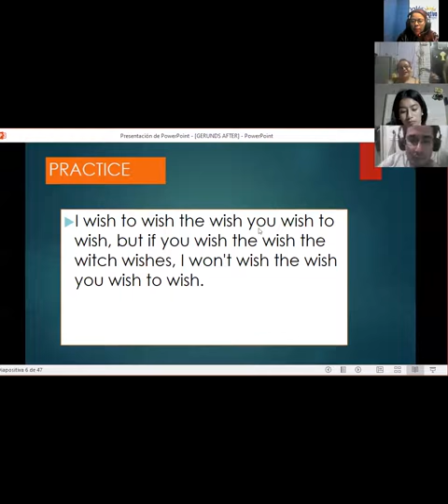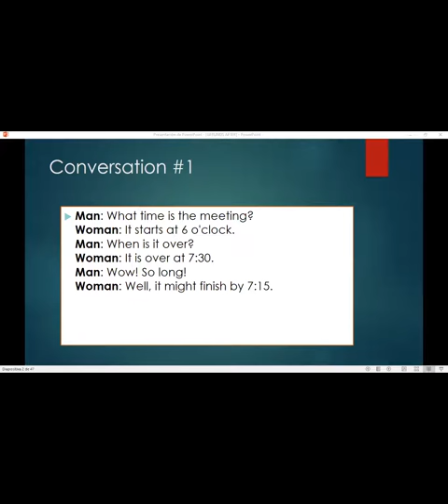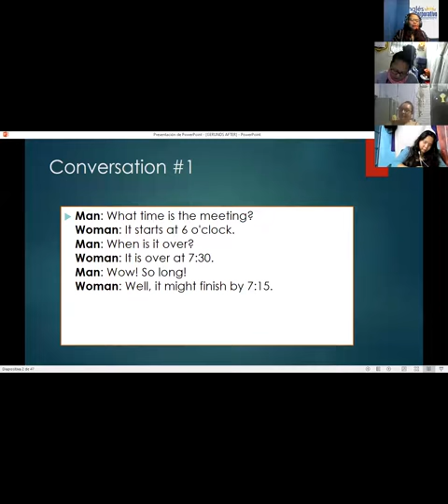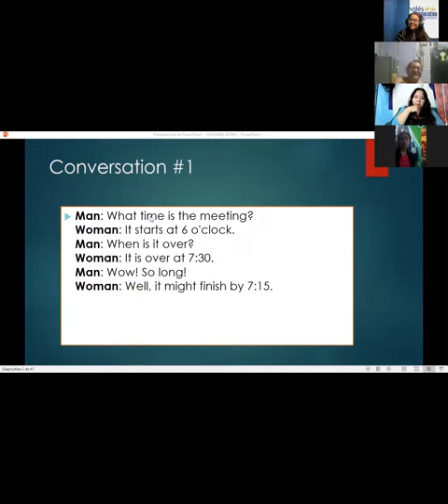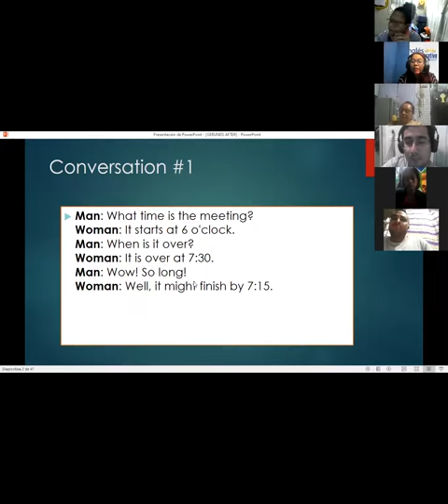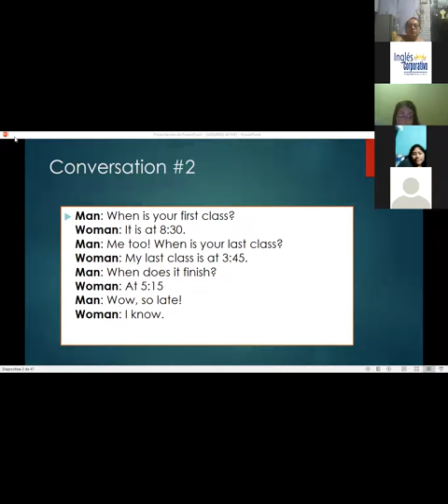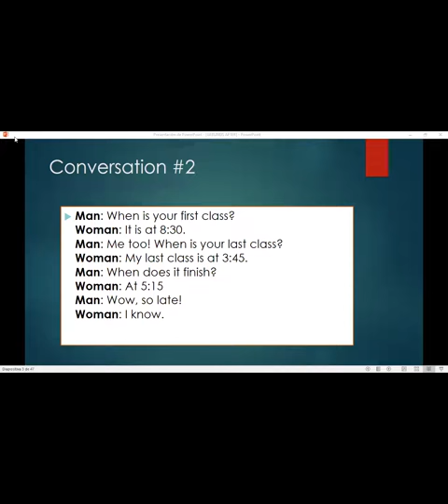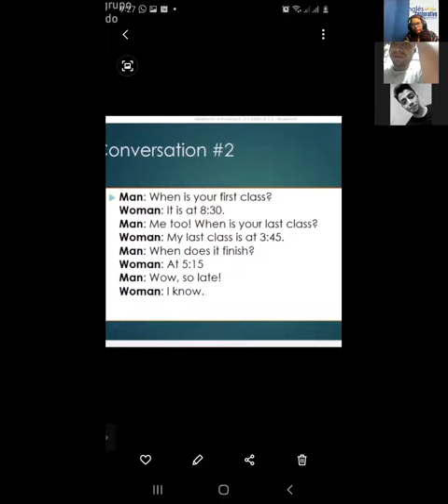Ingles Corporativo-SESSION 15 INTONATIO AND THE TIME